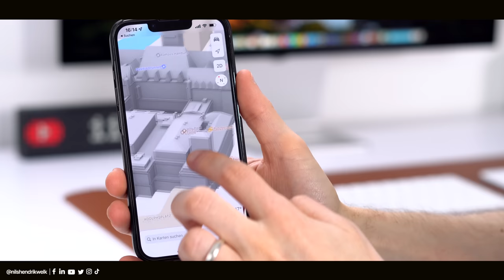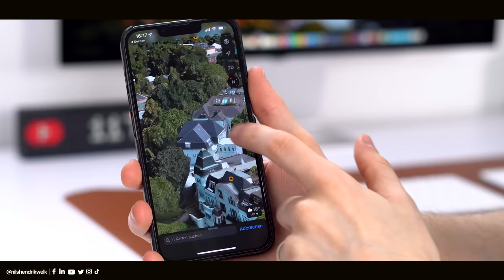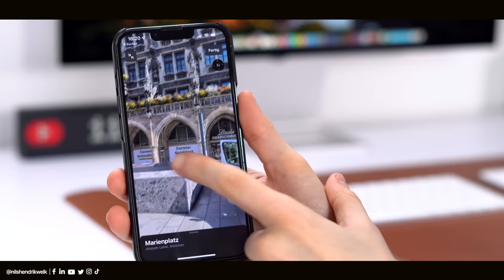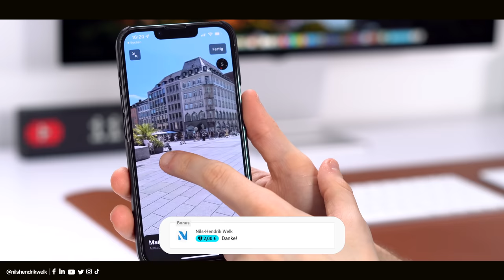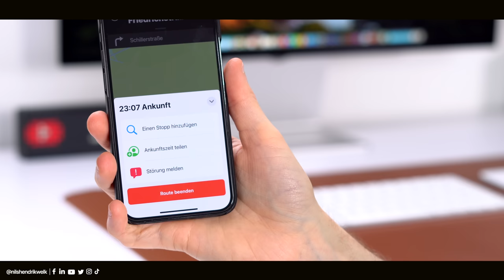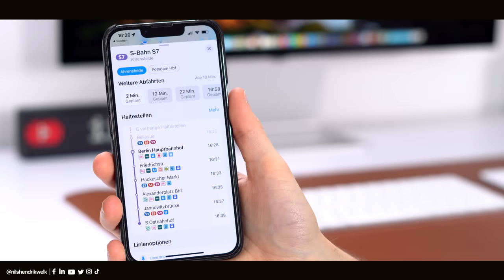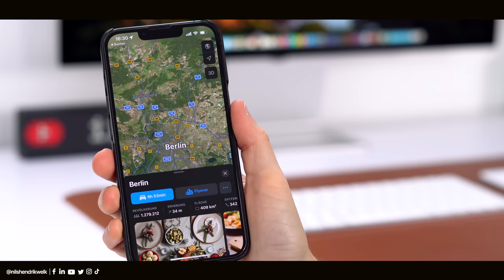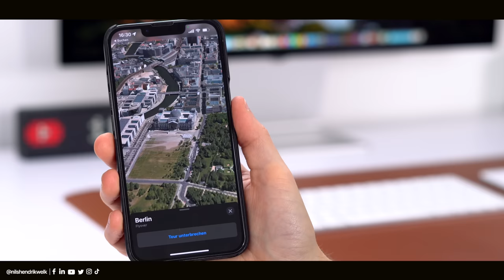Apple Maps Update 2022 - Was ist alles neu? | Nils-Hendrik Welk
Apple Maps hat im April ein großes Update erhalten und wurde stark optimiert. Außerdem sind ein paar neue Funktionen in Deutschland dazugekommen. Alle wichtigen Infos zu den Neuerungen gibt es in diesem Video!

⏱ Timestamps:
00:00​​​​​​​ - Begrüßung der besten Community auf Youtube😅
00:20 - Intro
00:27 - Grundlegende Optimierungen
02:30 - Umsehen
03:31 - Navigation
04:03 - Ankunftszeit teilen
04:26 - Öffentlicher Nahverkehr
05:20 - Augmented Reality
05:47 - Globus
06:21 - Flyover
07:15 - Indoor Maps
08:11 - Ende

💻Equipment:
Schnittprogramm: Final Cut Pro X